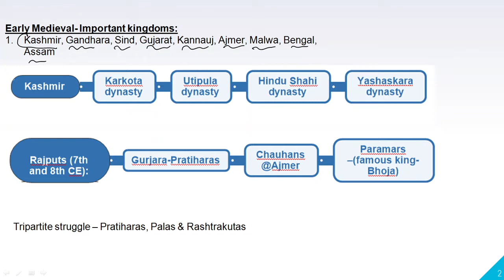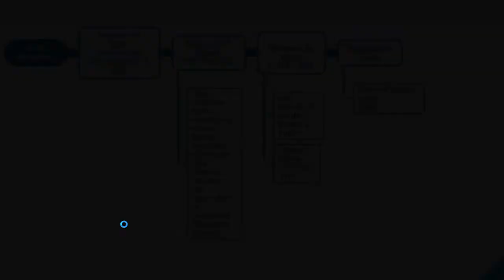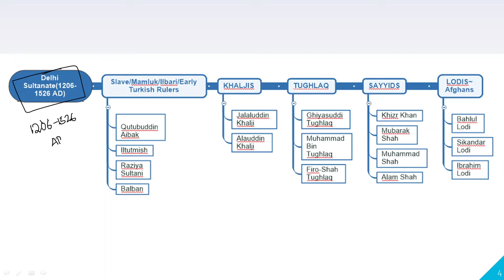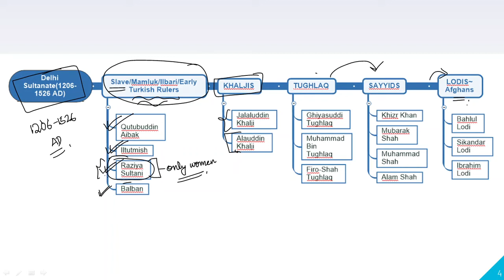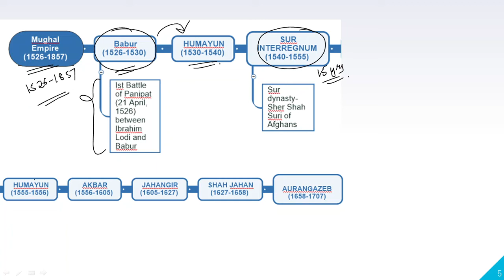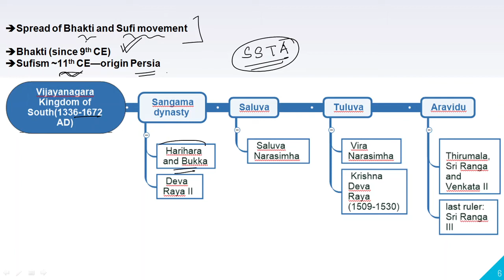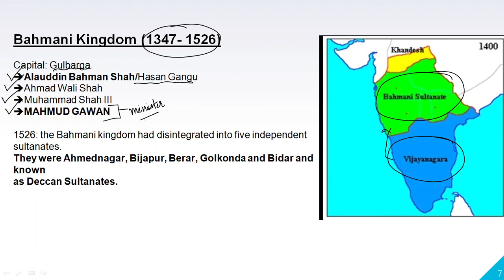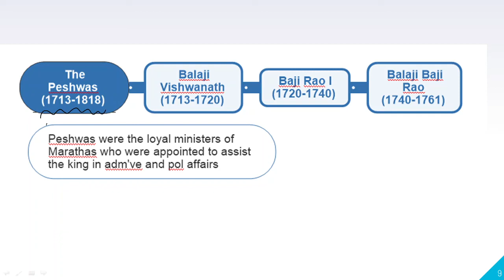L1: Medieval India Chronology | UPSC IAS Manipuri Lecture | IAS Prelims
Must have stationery items:
Get your books from the following:
📚Indian Polity Booklists:
📕 Laxmikant-Indian Polity || 6th edition:
📕 NCERT- Indian Constitution at work